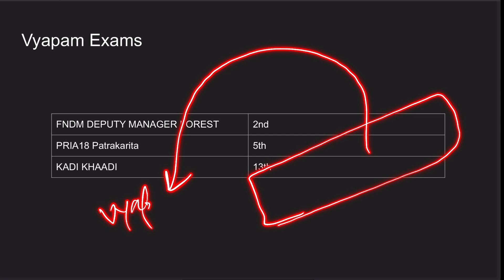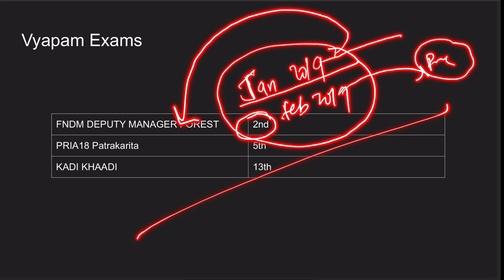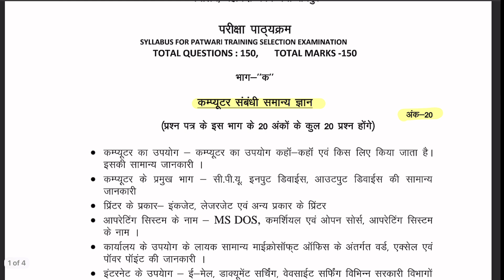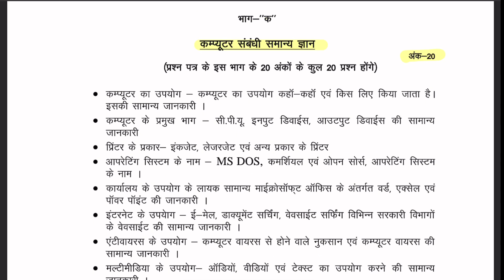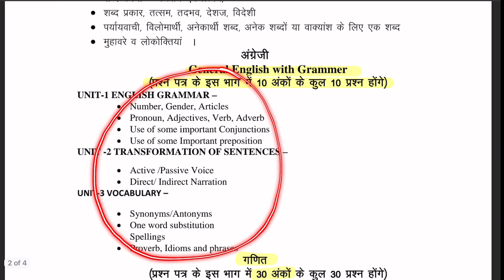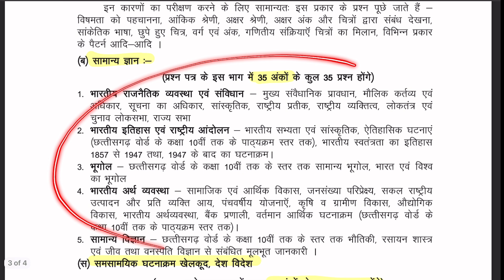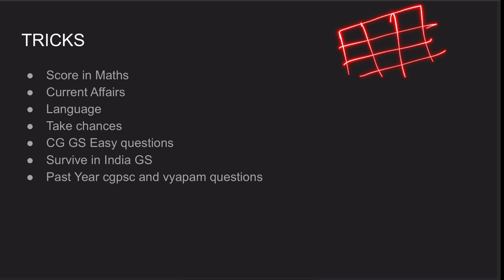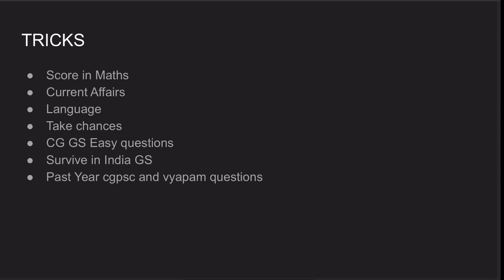पटवारी परीक्षा की रणनीति By NEERNIDHI NANDEHA, Deputy Collector, CGPSC Rank 1